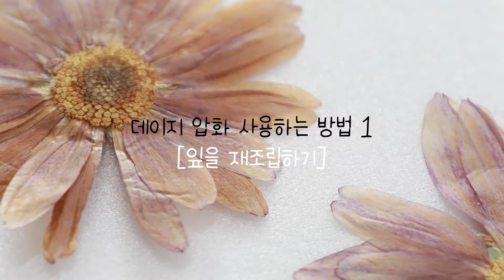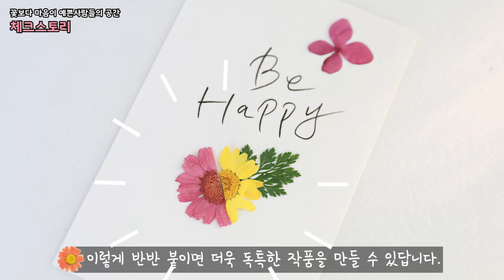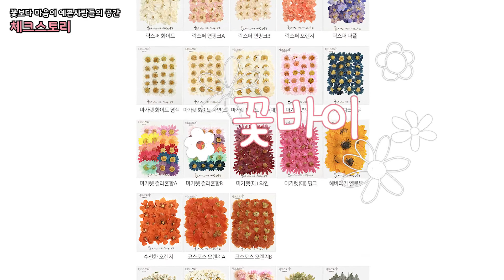제발 버리지 마세요!!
안녕하세요. 꽃보다 마음이 예쁜 사람들의 공간 체크스토리입니다.
며칠전에 체크스토리에서 천원몰을 오픈했어요. 오예~
링크는 요기

체크스토리는 압화를 직접 선별하고 포장하는데요, 그러다보면 A급 압화를 제외한 약간 못난이 압화들이 생기는데,  이 압화들 잘 사용하면 저렴한 가격으로 압화를 사용할 수 있거든요!
그래서 그런 압화들을 모아 천원대에 구매할 수 있도록 천원몰을 만들었고, 그 압화들 잘 사용할 수 있는 방법을 알려드릴게요!

그럼 고고!

00:00 영상시작
0:32  재조립해서 사용하기
0:52 잎을 떼어서 사용하기
1:11 겹쳐서 사용하기
1:30 반으로 잘라 사용하기
2:05 꽃바이

다음 시간에 또 만나용 꽃바이